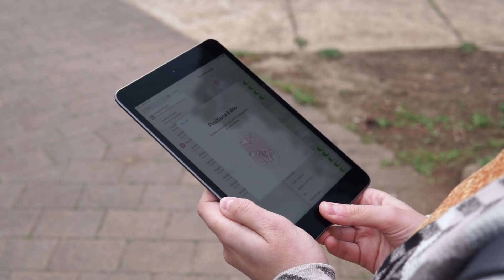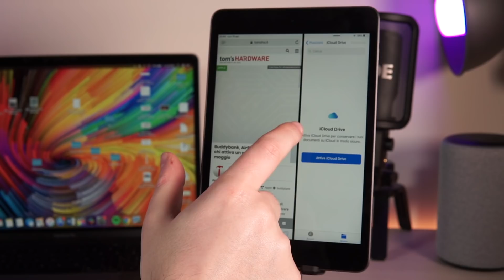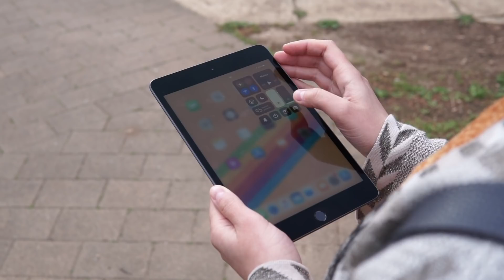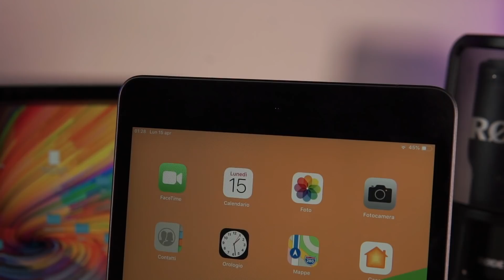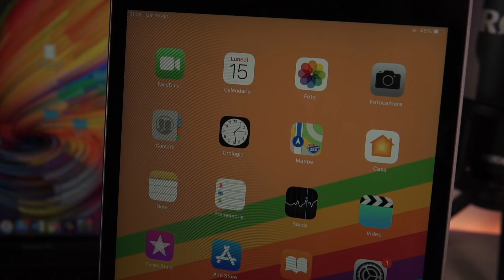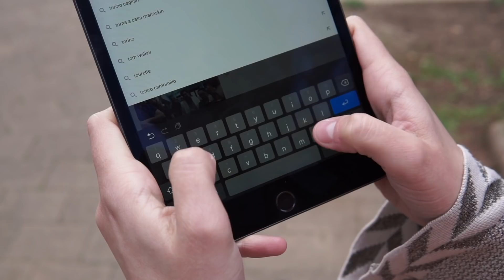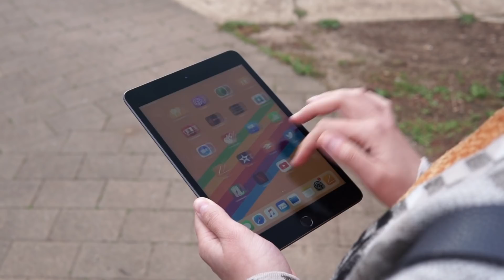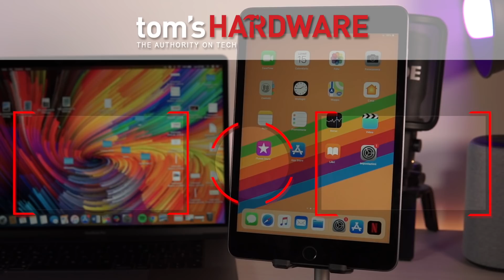Apple iPad Mini 5 (2019) Recensione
Apple ha da poco rinnovato la linea di tablet con il modello iPad Mini 5 (2019). Lo stiamo usando già da diversi giorni ormai ed abbiamo ormai tutto il materiale che serve per parlarvene nella nostra recensione approfondita.

▌ ATTREZZATURA VIDEO